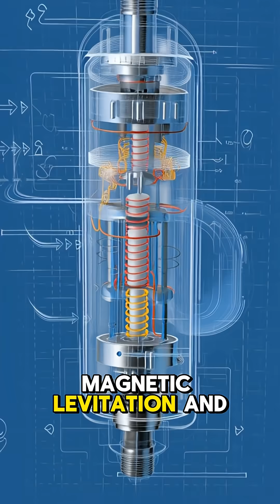China's High-Speed Hyperloop Train: 1000 Km/Hour Vacuum Pipeline!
Discover the future of transportation with China's revolutionary high-speed Hyperloop train, capable of reaching breathtaking speeds of 1000 km/hour in a vacuum pipeline. This cutting-edge technology is set to transform the way we travel, reducing travel times and increasing efficiency. The Hyperloop system uses vacuum-sealed tubes to minimize air resistance, allowing the train to achieve incredible velocities. Learn more about this innovative mode of transportation and how it could change the face of travel forever. With its potential to connect cities and countries like never before, the Hyperloop is an exciting development in the world of transportation. Get ready to experience the thrill of high-speed travel like never before.